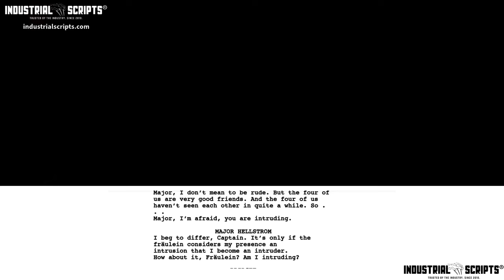Classic Movie Scenes: INGLORIOUS BASTERDS (2009) // Pub Scene // Script-to-Screen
Say, "auf Widersehen" to your !

It is the first year of Germany's occupation of France. Allied officer Lt. Aldo Raine (Brad Pitt) assembles a team of Jewish soldiers to commit violent acts of retribution against the Nazis, including the taking of their scalps. He and his men join forces with Bridget von Hammersmark, a German actress and undercover agent, to bring down the leaders of the Third Reich. Their fates converge with theater owner Shosanna Dreyfus, who seeks to avenge the Nazis' execution of her family.